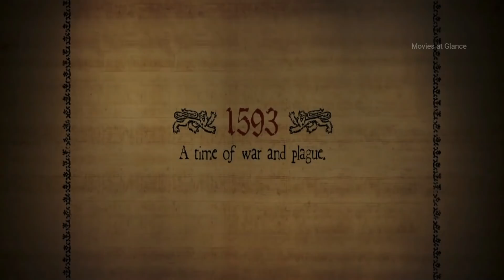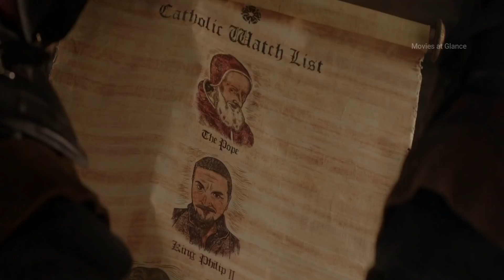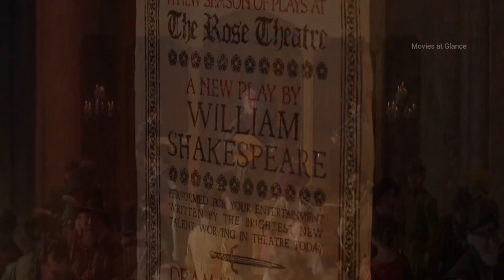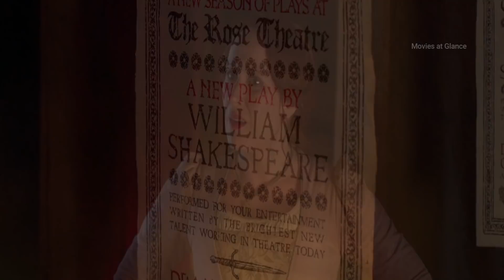Bill (2015) Movie Explained in Hindi Urdu | Comedy Adventure Film summarized in हिन्दी/اردو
Bill (2015) full Movie Story Explained in Hindi/Urdu | Bill is a (2015) British Family Comedy Adventure Film Summarized  with complete ending in हिन्दी/اردو Explanation. In this video we will also discuss "Bill" Movie Summary, Reviews and TimeLine Explanation in Urdu Hindi. Movie explained in Hindi. Hollywood movie explained in Hindi. Comedy movie explained. Romance Movie explained in Hindi.

Plot:
Bill is about at some point of Shakespeare's "misplaced years"—the essential period, lengthy a thriller to scholars, protecting his upward thrust from obscurity in Stratford-upon-Avon to repute as a playwright in London. According to the professional synopsis, the movie will inform the "actual story" of what occurs when "hopeless lute participant Bill Shakespeare leaves his own circle of relatives and domestic to observe his dream. It’s a story of murderous kings, spies, misplaced loves, and a plot to explode Queen Elizabeth I." Writer Rickard in addition defined that during this "very different" model of his life, the destiny Bard has already tried "the whole thing from present day dance to gambling lute in a band. He's in no way determined his calling.